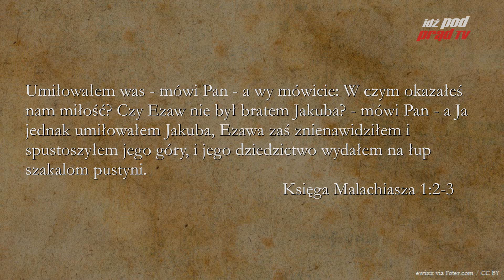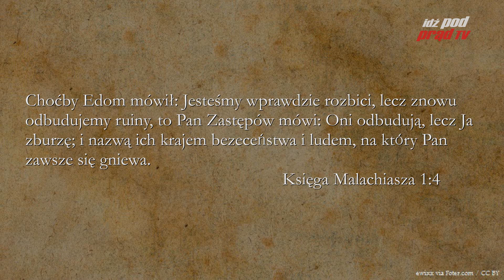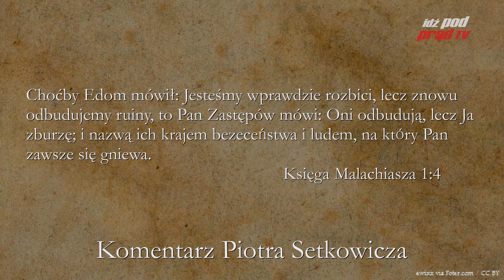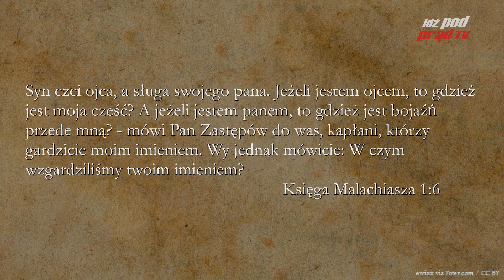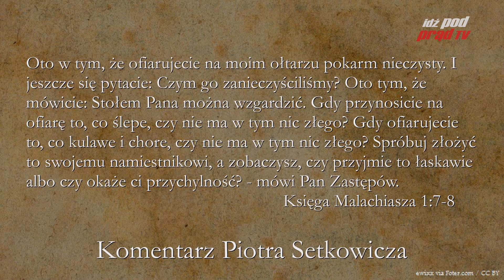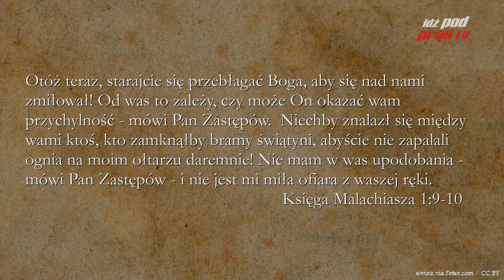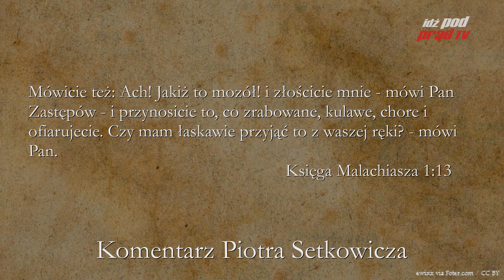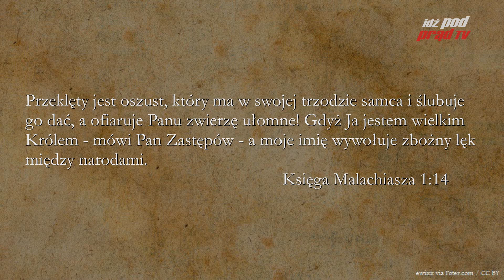BIBLIA NA CO DZIEŃ: Księga Malachiasza #1